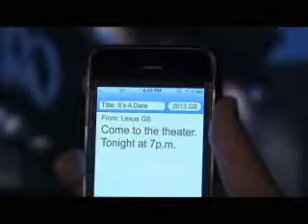Lexus Dares You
Richmond Times Dispatch
And, to piggyback off the national commercial, the dealership has filmed its own GS 350 commercial tied in with CineBistro, the luxury dinner-and-a-movie ...